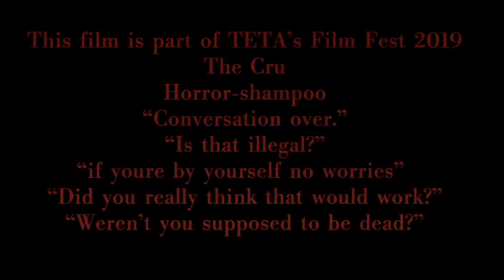FilmFest 2019 Bishop Gorman HS